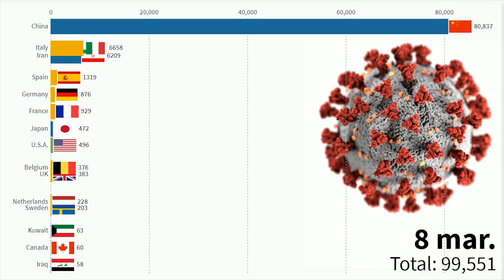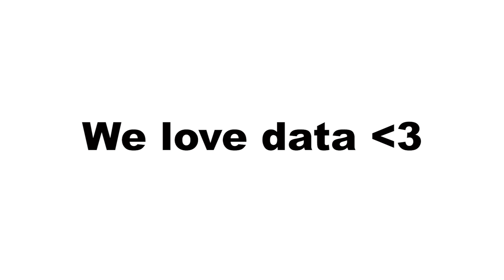Most Coronavirus Cases 2019 - 2020. Covid19 Pandemic.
This is timeline history of the Coronavirus cases evolution from 2019 to 2020.